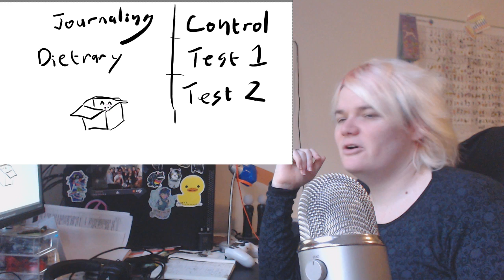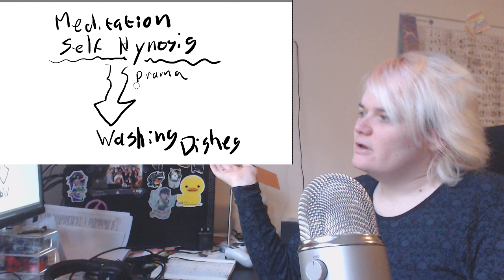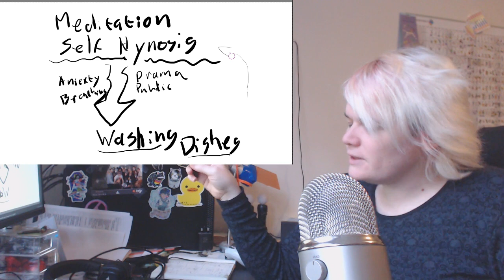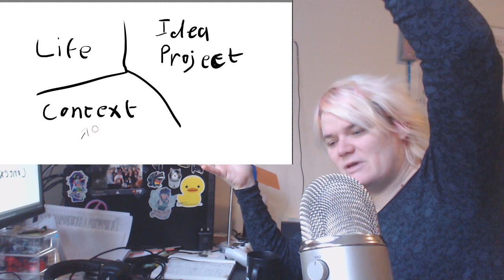Journaling & Habit Remix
Let's briefly talk about journaling and why old habits can be reborn in modern ways.
Some brief chat on traditional practices, modern remixes and reproduction crisis.

join us for our morning shows.